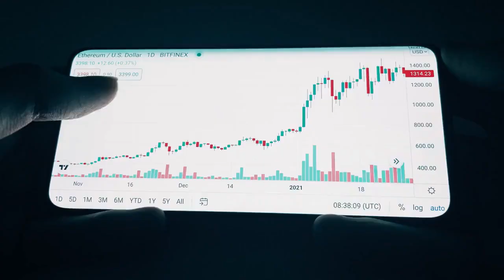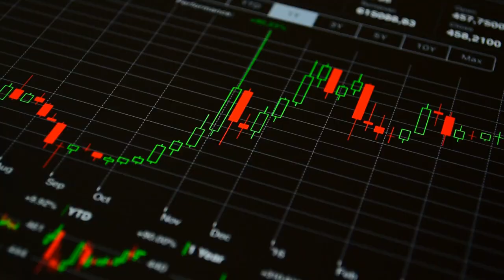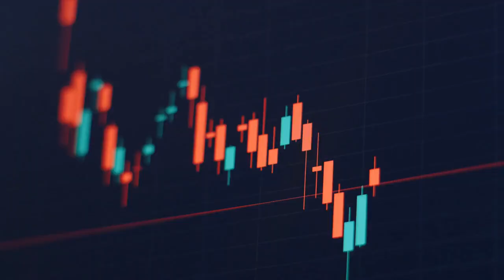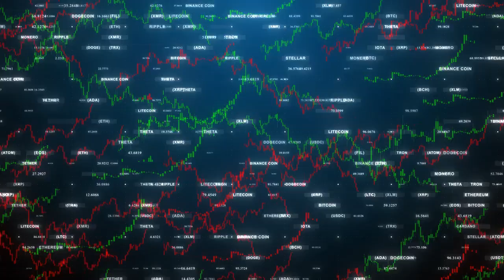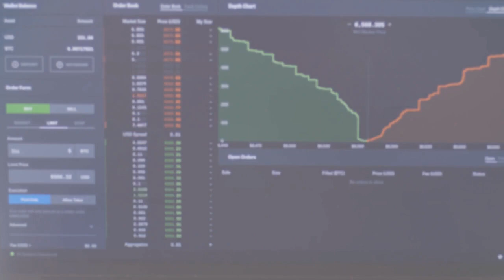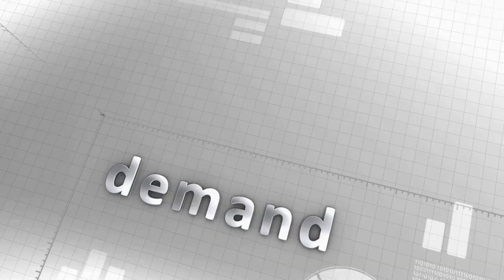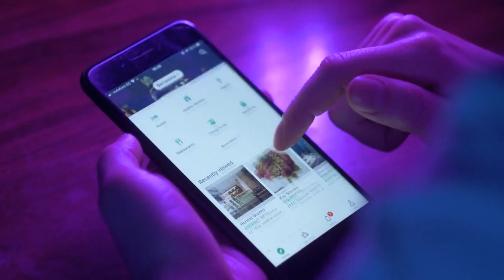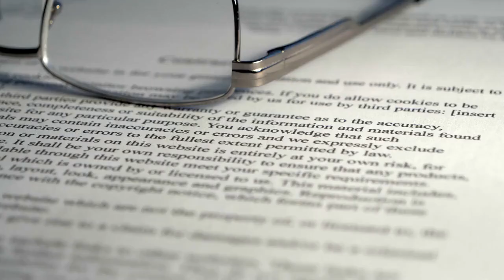SHIBA INU COIN: ONLY 24 HOURS LEFT! SHIBA INU COIN NEWS TODAY